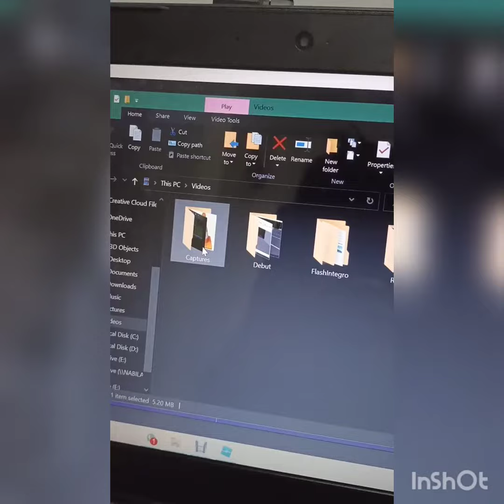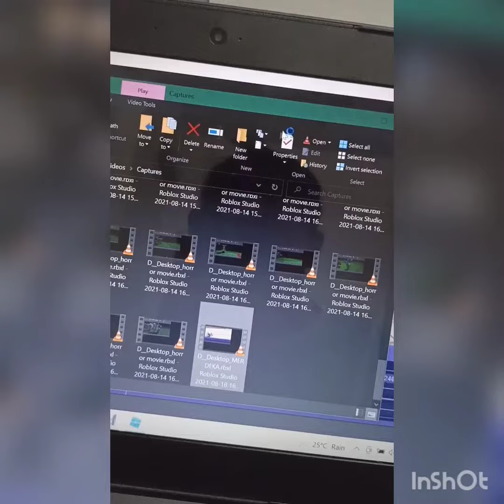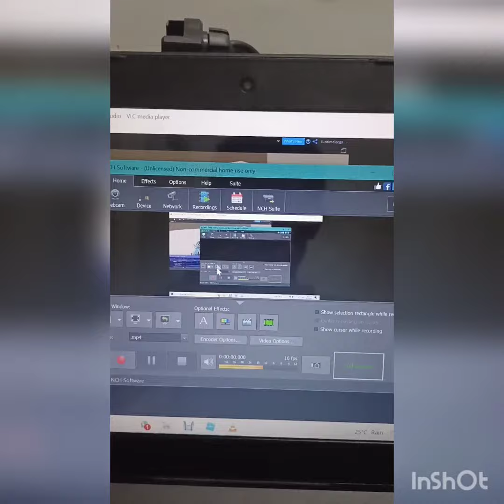ini bukti kenapa animation aku lag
thx sparta